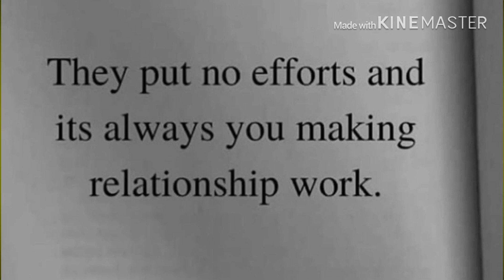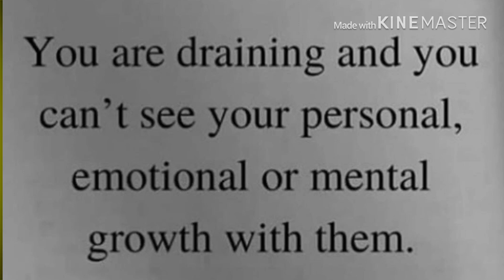NADINE LUSTRE MAY HUGOT??SINO KAYA PINATATAMAAN??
Jadine update